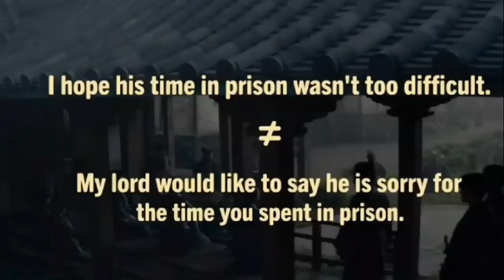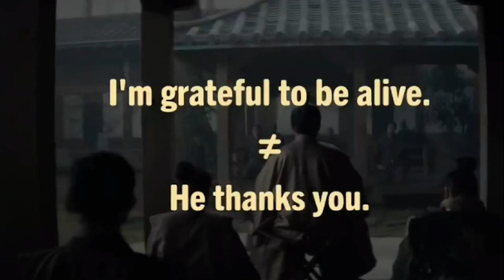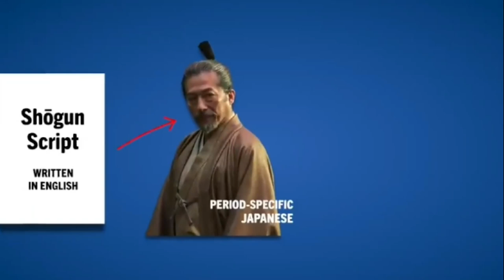Shogun Как Сегун делает перевод увлекательным